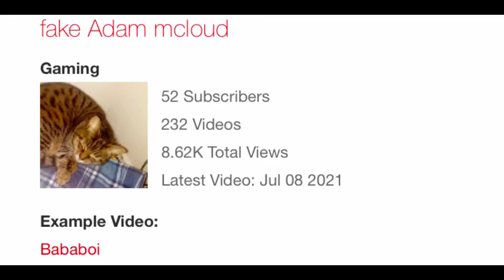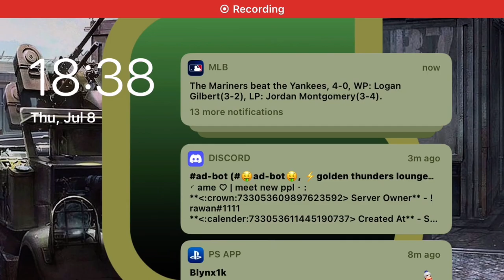LEGO Star Wars The Complete Saga #13